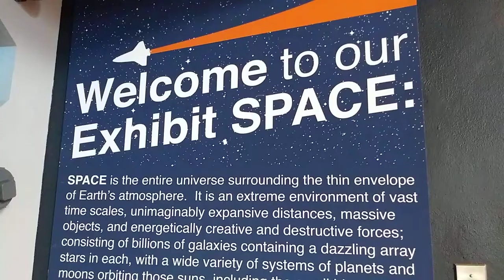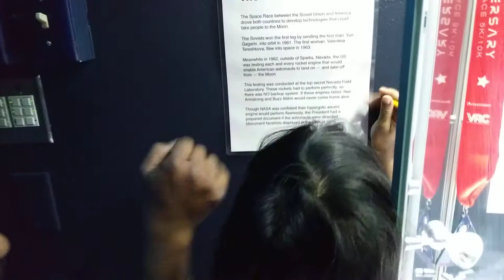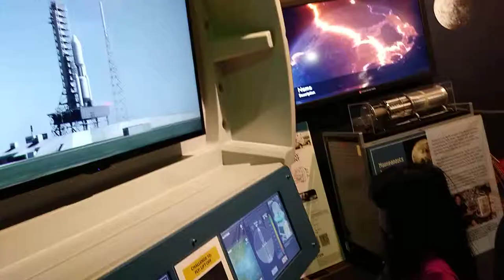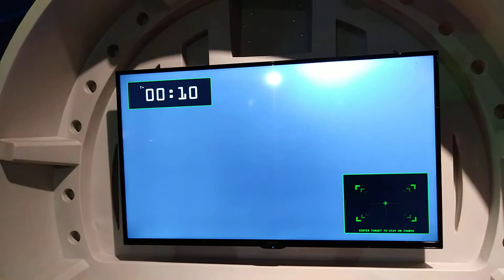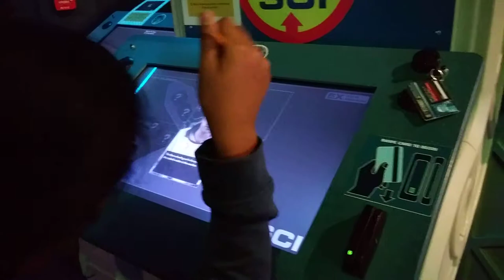Fleischmann Planetarium- Reno Planetarium at UNLV with Travel5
Fleischmann Planetarium is part of the University of Nevada, Reno and Extended Studies. It is open to the public.  There a great number of interactive activities for children to engage with with a focus on education of Earth and space science.